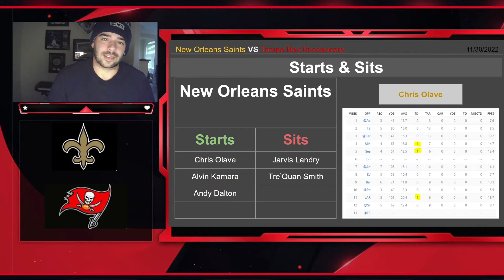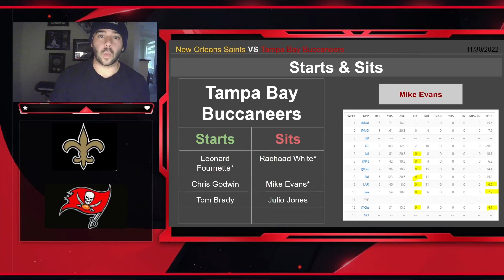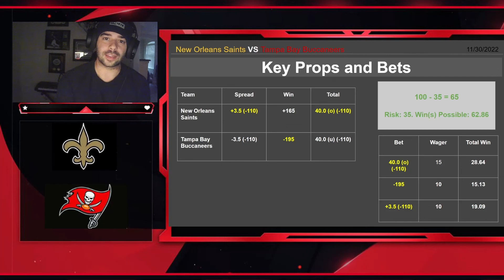Saints vs Buccaneers | Week 13 Prop Bets and Mike Evans Is a SIT?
Discussing the National Football League Monday Night Football Game this week featuring the Saints and the Buccaneers. Talking about the prop bets,  as well as fantasy football start sits.

0:00-2:46 Prop Bets
2:46-4:59 Saints Start Sit
4:59-6:51 Bucs Start Sit
6:51-7:48 100 Dollars